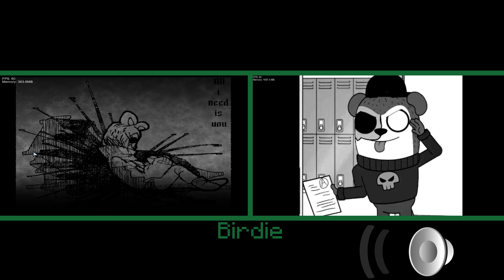FNF GIRLFINGER VS TroubleMaker | TWIDDLEFINGER Friday Night Funkin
Creator: CrazyPurpleCook